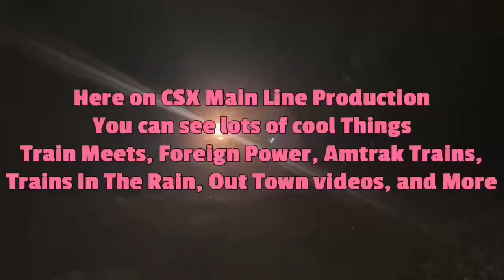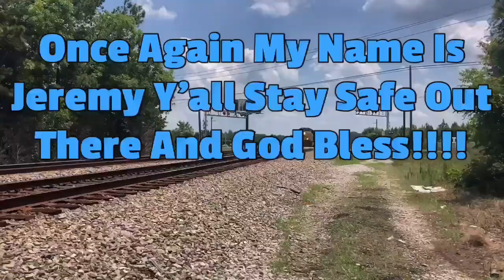Train Meet/Race Fast CSX I032 Intermodal Combo Train NB And CSX L640 NB Local Train Florence SC